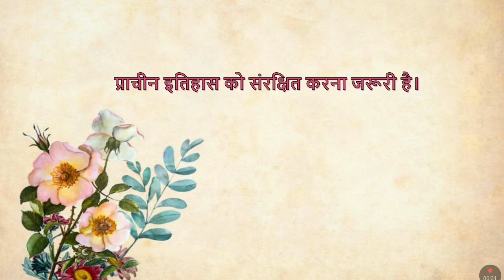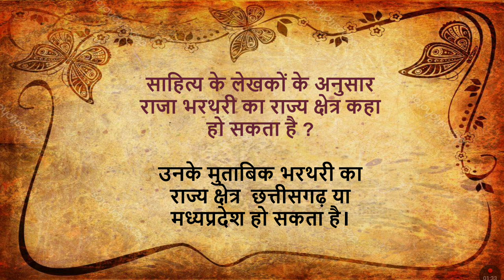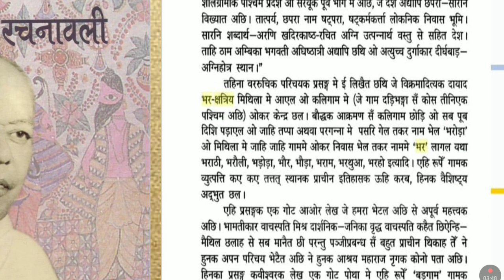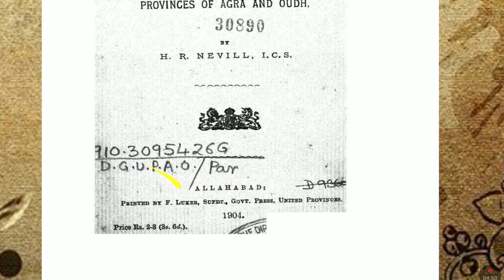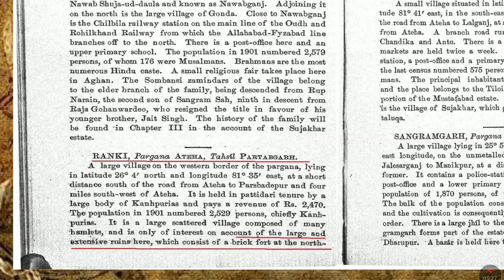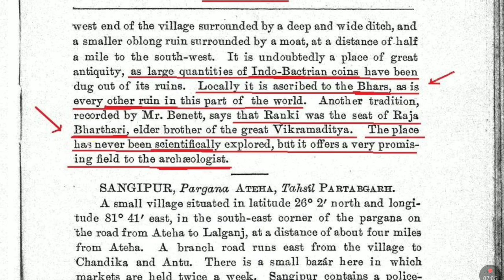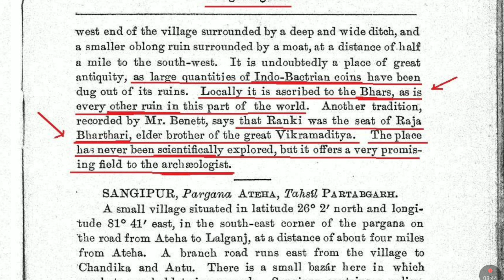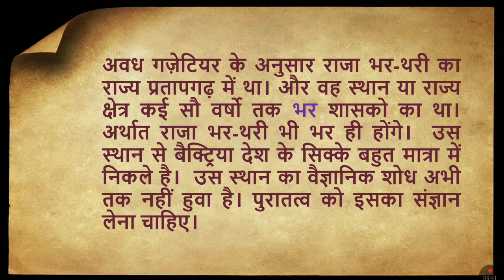राजा भर-थरी का राज्य कहा था ? और गजेटियर मे क्या सिफारिश की गयी है ?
bharshiva, bharsiva, Bhar प्राचीन भारशिव वंश वर्तमान में भर हैं भर अपने प्राचीन इतिहास के गौरव के सम्मान में भर के आगे Royal लिखते है यानी "राज" भर। bhar_history RajBhar_History भारशिव advocatejaiprakashrajbhar, भर_राज_सचमुच_महान_था।